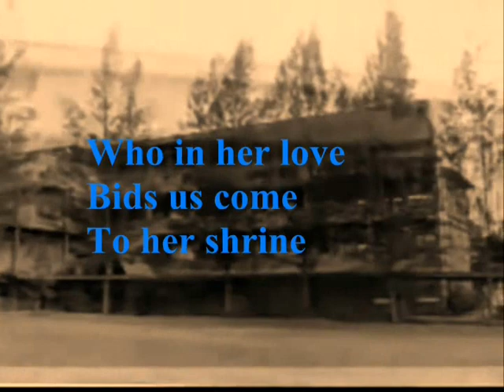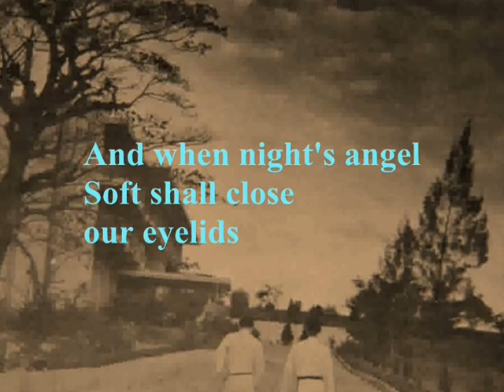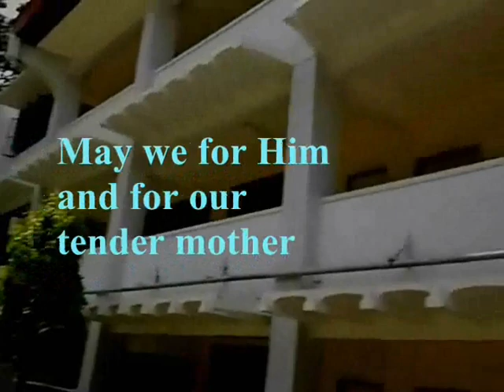Marist Hymn Batch 89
New arrangement of the Marist Hymn created for SILVER. BLUE & GOLD: The 2014 Marist Alumni Homecoming.
Vocals: Conrad Mananes